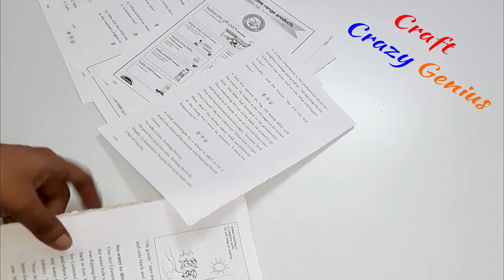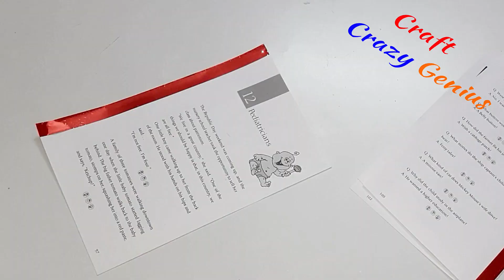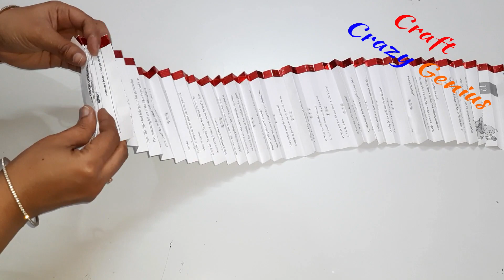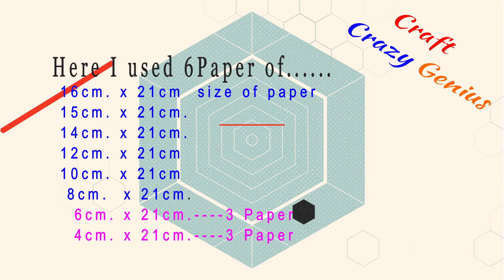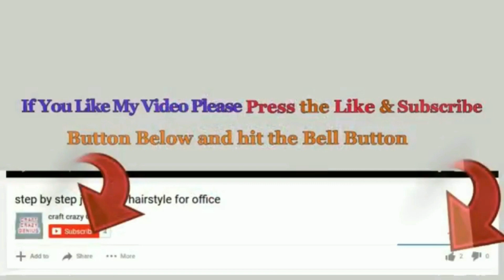Economical 4 Easy Christmas Craft idea | Best out of waste Low budget Christmas craft idea (Part26)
Economical and Easy 4 Christmas Craft idea | Best out of waste Low budget Christmas craft idea  (Part 26)
Hello viewers!

Following Materials Required for this craft.
1st Christmas craft .
- old notebook Paper
- sparkle tape
- empty taperoll
- curling ribbon and Star
- Old CD.
- Glue
2nd Christmas craft .
- jar and garland
- Old table cover border
- LED. Candle light
- Glue
3rd Christmas craft .
- Felt
- Cardboard
- star
- jute sheet
- lace
- Cordboard
- LED. TeaLight
- Glue
4th Christmas craft .
- Christmas ball
- OLD CD.
- cardboard
- garland
- cord
- LED. string light
- Glue